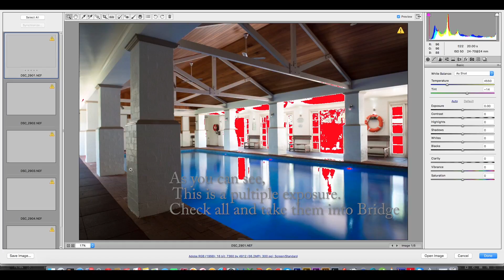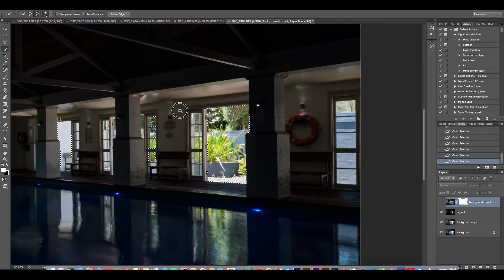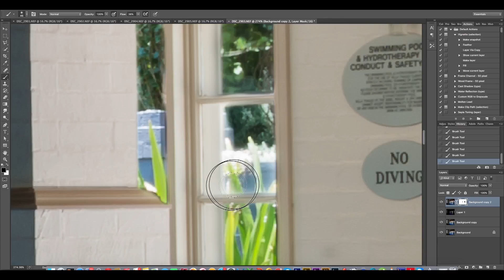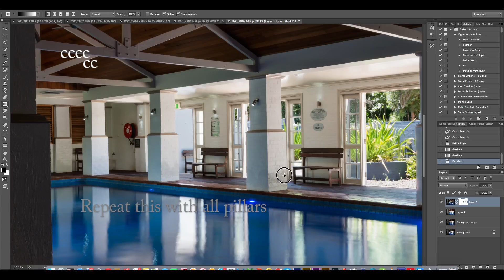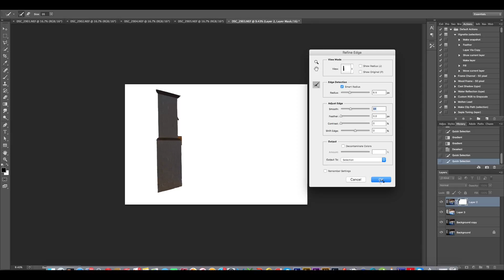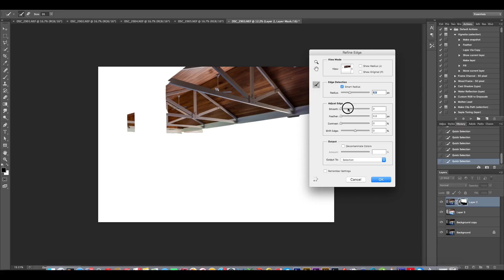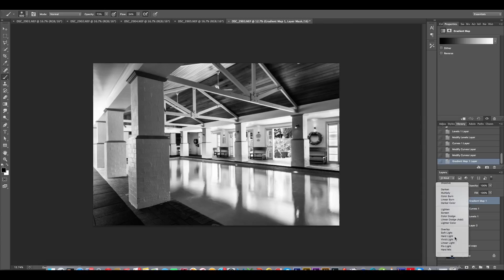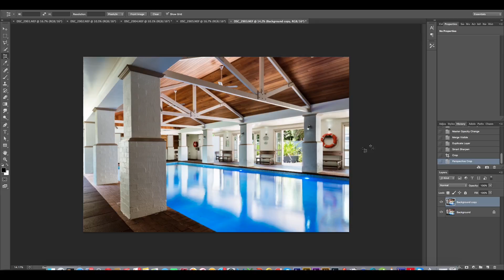Photoshop Tutorial | Interior Photography | Sydney Photographer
By Sydney Photographer. +Sydney Hotel Photographer
A  Photoshop tutorial to run through the workflow blending images together of high contrast.